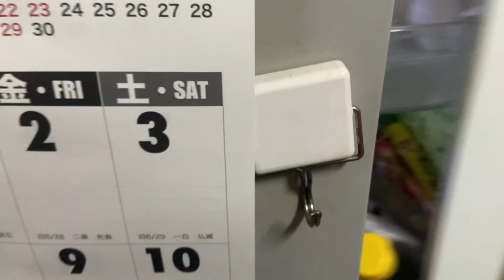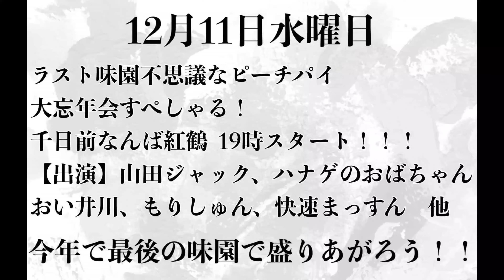【ハナゲーズ】ハナゲのおばちゃんドヤ飯シリーズ～手ごねピザ～